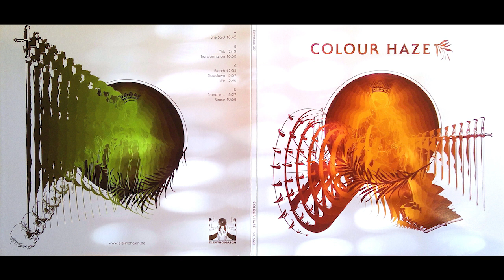Colour Haze - She Said (2012) [Full Album]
Tracklist:

00:00 - She Said
18:45 - This
21:09 - Transformation
38:04 - Breath
50:28 - Slowdown
54:26 - Stand In…
01:03:20 - Rite
01:09:50 - Grace

Credits:
Bass Philipp Rasthofer
Drums Manfred Merwald
Guitar, Vocals Stefan Koglek

Live sound by Mario Oberpucher
Lyrics by Stefan Koglek

Recorded, mixed and produced by Stefan Koglek
Recording assistance by Roman Bichler,Tim Höfer & Marco Naumann
She said, Slowdown, Stand In... and Rite engineered Charly Bohaimid
Recorded on 2" tape at Colour Haze Studio, München in July (aprox 2010 to 2012)

Ananlogue mix at Colour Haze Studio,
February to July 2012

Grace part 1 + additional string, rhodes, piano & horns recorded in analouge at Institut für Wohlklangforschung, Hannover
by Willi Dammeier
October & November 2010 + July 2012
Mastered by Willi Dammeier at Colour Haze Studio

Fender Rhodes & Grand Piano Christian Hawellek
Synthesizer & Mellotron Roman Bichler
Percussion on She Said Ben Esen (congas) & Robert Schossleitner (chimes & Shaker)
Horns & Horn arrangement Martin Homey (tp/flh) & Georg Weisbrodt (ps)
Strings Ellernquartett - string arrangement Christian Hawellek
Backing Vocals Mario Knapp (Breath), Lipa Majistrovic & Carolin Roth (Slowdown)
Ambient Sounds recorded by Tim Höfer exept Duna Jam beach by Marco Naumann

Artwork by Barbara Herold

Limited Edition of 900 numbered copies in black vinyl and 1011 numbered copies in blue/red vinyl.

(Support the artist if you like/love what you hear!)

Peace,
Morphy

P.S. Cover picture is of my own She Said LP & this record is beautiful piece of art that deserves to be shared with anyone at anytime. Masterpiece in one word. Music for the soul and mind.